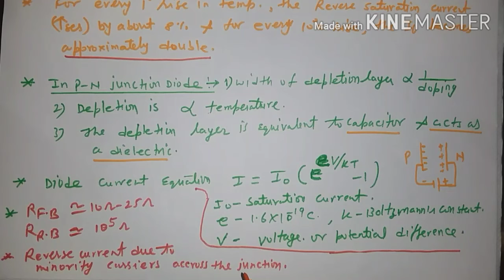FORWARD & REVERSE BIAS IN PN DIODE, BY- MS SIR ||METRO, SSC- JE, PSU's, POWERGRID, ISRO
FORWARD & REVERSE BIAS IN P-N DIODE